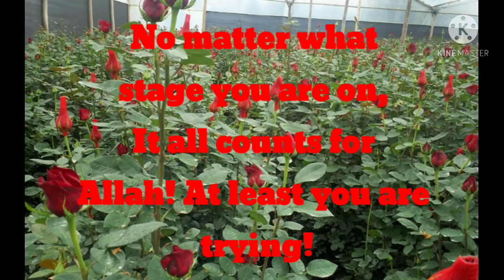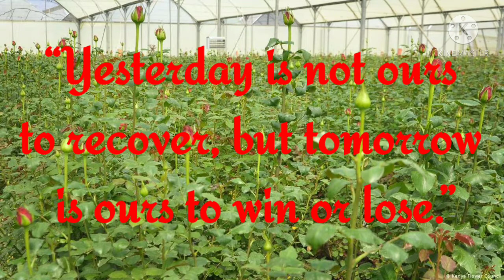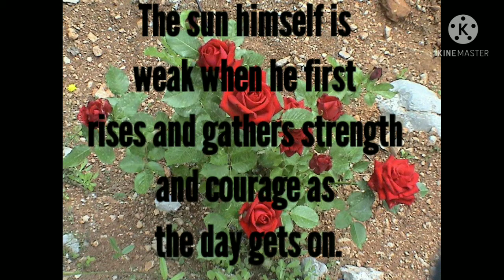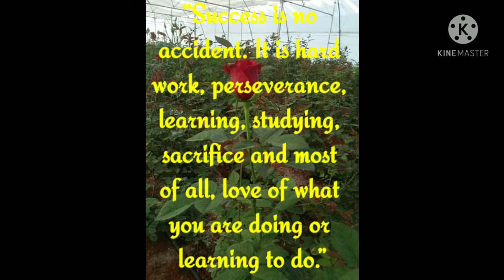25 Best Inspirational Quotes for February 2021